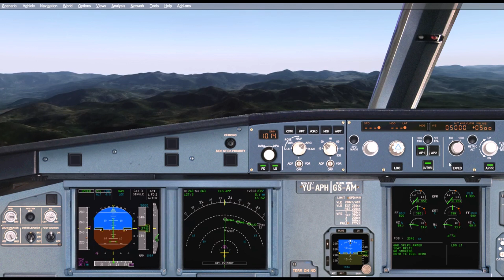Berlin - Take My Breathe Away Official Soundtrack - Top Gun Movie Theme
Tom Cruise